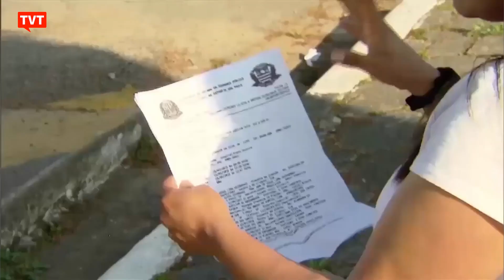Brasil está na campanha pelo fim da violência contra mulher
No Brasil, tiveram início no 20 de novembro, Dia da Consciência Negra, os 21 dias de ativismo pelo fim da violência contra a mulher. A data promovida pela ONU busca dar visibilidade a esse tema tão urgente: só no primeiro semestre deste ano foram cometidos 722 feminicídios.